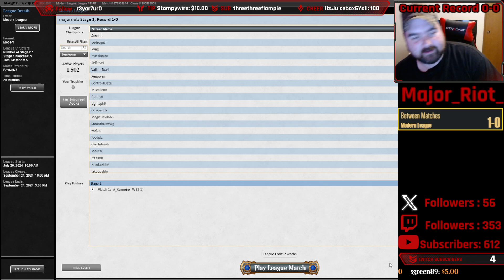[Modern] Mardu Energy League Grinding Part IV (Part 4) | Ghost Chaser | MTGO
Sup folks?! I make some changes to the deck like replacing all the Galvanic Discharges with Fatal Pushes! I also add Fulminator Mage and Sunspine Lynx to the sideboard because I like those cards and want them to succeed! Both matches in this video are extremely grindy and tough, but I have a lot of fun despite The One Ring trying to rain on my parade!

Match 1: Mardu Energy [4:50]
Match 2: Jund Control [51:25]

Deck
1 Aether Hub
4 Ajani, Nacatl Pariah
4 Amped Raptor
2 Arena of Glory
4 Arid Mesa
1 Blood Crypt
2 Bloodstained Mire
2 Chthonian Nightmare
1 Elegant Parlor
4 Fatal Push
1 Godless Shrine
4 Guide of Souls
4 Marsh Flats
1 Mountain
4 Ocelot Pride
4 Orcish Bowmasters
4 Phlage, Titan of Fire's Fury
2 Plains
1 Raucous Theater
2 Sacred Foundry
2 Static Prison
4 Thoughtseize
2 Goblin Bombardment

Sideboard
2 Damping Sphere
2 Nihil Spellbomb
2 Suncleanser
2 Surgical Extraction
2 Wear // Tear
3 Fulminator Mage
2 Sunspine Lynx